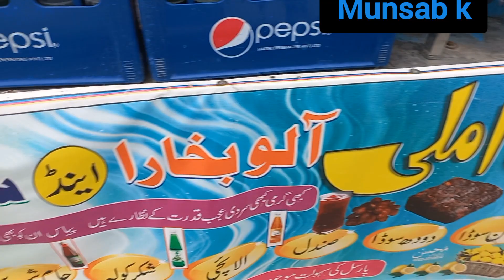street food Hazro City fresh fruit rate cold drink HAzro vlog Attock pakistan